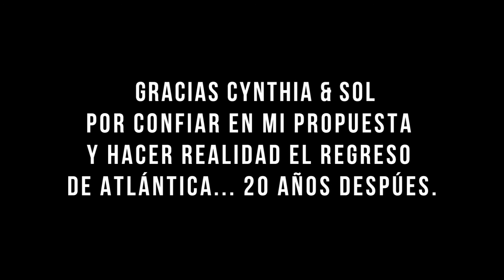ATLÁNTICA: 20 AÑOS DESPUÉS... (2014) documental completo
Dirección/Realización: Jorge Darmogray

ATLÁNTICA: 20 AÑOS DESPUÉS... es el primer documental del músico & artista Jorge Darmogray donde después de 20 años vuelve a reunir a su banda favorita de los 90´s llamada ATLÁNTICA. Cynthia Emma Glize & Sol Ruiz de Galarreta, integrantes de la banda, se vuelven a reunir desde el presente y el pasado para descubrir el futuro de la banda.